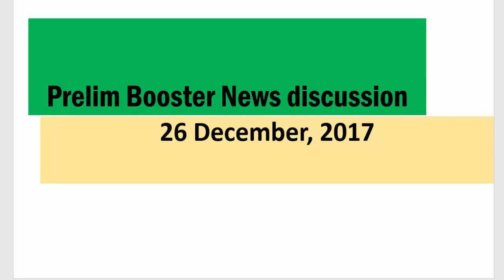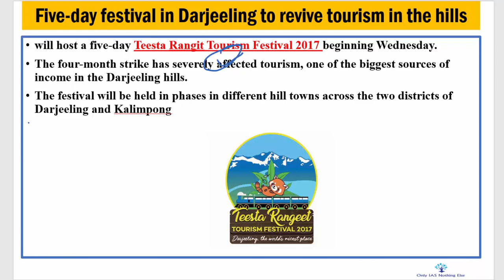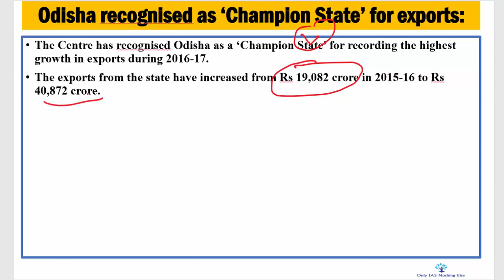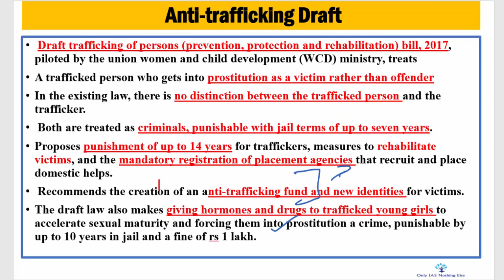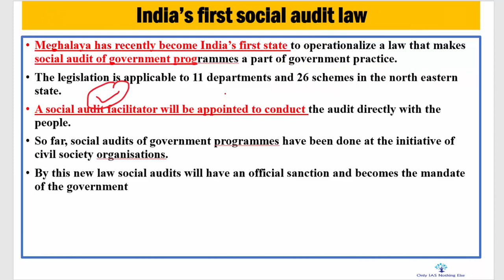26 December, 2017 Prelim Booster News Discussion